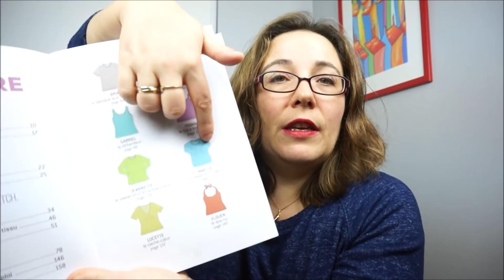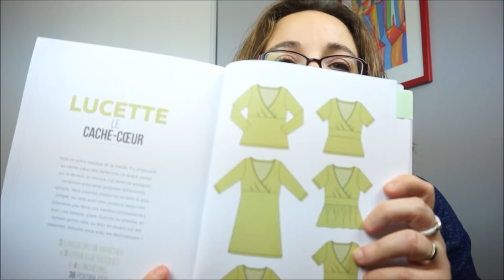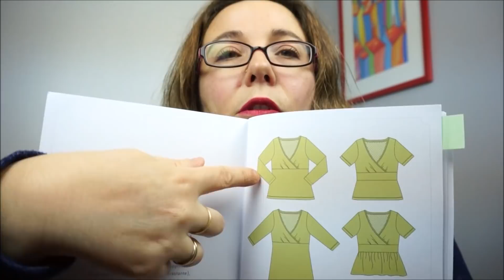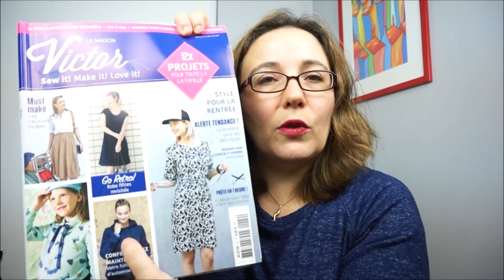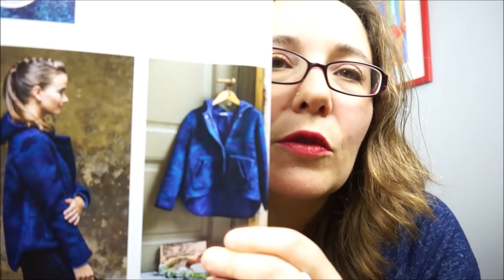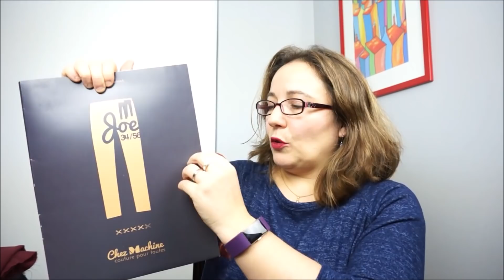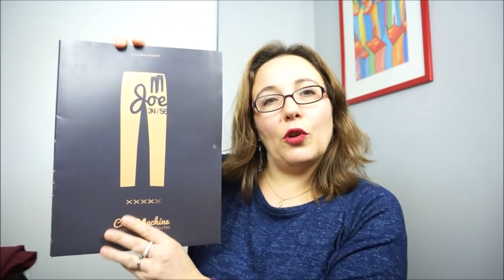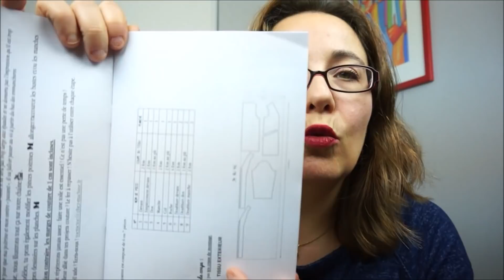Podcast couture Episode #12: Une super année 2018!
Une bonne année à tou.te.s!!
Douzième épisode de mon podcast couture.
Bon visionnage!

- du tee-shirt Lucette du livre Coudre le stretch de Marie Poisson